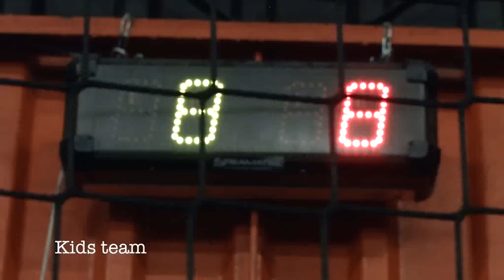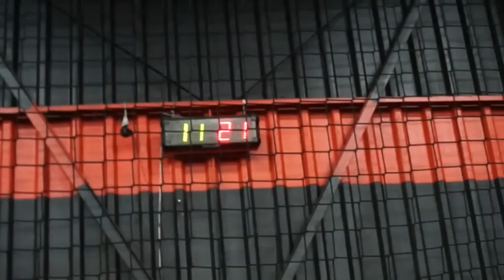TEAM VINSKY vs TEAM SEAN GARNIER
On a decidé avec Vinsky de creer nos team d'abonnés et de faire un match !
Merci a au FIVE la chapelle de nous avoir recu ;)

(Reupload because of a technical problem, sorry/
Reposter a cause d'un probleme technique, desolé )

Séan GARNIER is double Football Freestyle World Champion,3X France champion, 1vs1 world Vice Champion, Red Bull athlete, Founder and member of S3 crew.

CONNECT TOI AVEC MON CREW